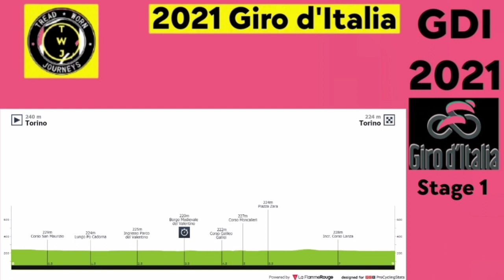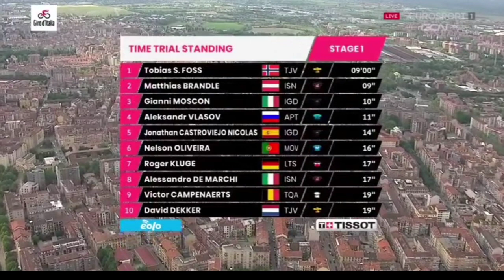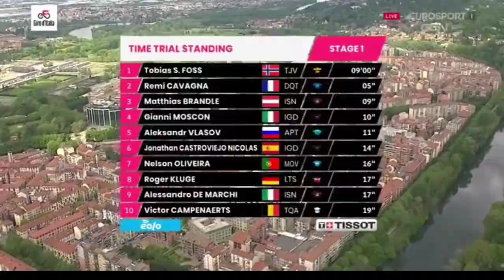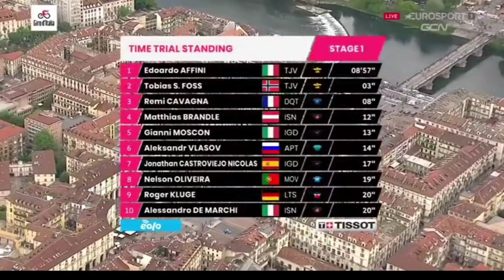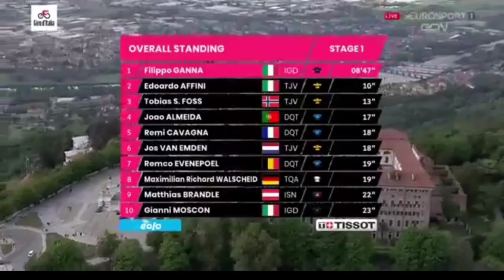Filippo Ganna Wins & Leads | 2021 Giro d'Italia | Stage 1 ITT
Filippo Ganna from Italy and team (Ineos Grenadiers) wins the first stage at the 2021 Giro d'Italia his fourth win of the year.

Ganna was quoted saying "It’s been a lot of time that I wasn’t in the hot seat but I’m here and so I’m really happy. Now we have to think think to tomorrow and to recovery to start what will be a really hard Giro. I started with a small radio but I didn’t hear anything, so I told myself to go full gas and listen to the people along the road. If they cheered for me, then I knew I was going fast. That’s how I got this amazing victory. After Romandie my morale was not too high, but now its back and I’m really happy."

General Classification

1. Filippo Ganna (Ita) Ineos Grenadiers 0:08:47
2. Edoardo Affini (Ita) Jumbo-Visma0:00:10
3. Tobias Foss (Nor) Jumbo-Visma0:00:13
4. João Almeida (Por) Deceuninck-QuickStep0:00:17
5. Rémi Cavagna (Fra) Deceuninck-QuickStep0:00:18
6. Jos van Emden (Ned) Jumbo-Visma
7. Remco Evenepoel (Bel) Deceuninck-QuickStep0:00:19
8. Maximilian Walscheid (Ger) Team Qhubeka Assos
9. Matthias Brändle (Aut) Israel Start-up Nation0:00:22
10. Gianni Moscon (Ita) Ineos Grenadiers0:00:23
Photos / Images:

Getty Images
Getty Images Sport
Getty Sport
Procyclingstats.com
Cyclingnews.com
Bettini Photos
Bettini Image
Eurosport.com

Music
1.
2. Splice app (GoPro)
Upcoming events.